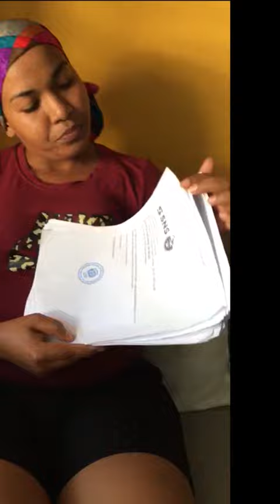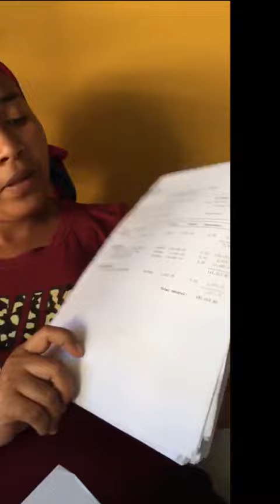Yanelly Rodriguez Habla de la cituacion que esta viviendo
@Telemundo Novelas   @Peppa Pig Español Latino - Canal Oficial   @Relatos  @Relatos Insolitos   @Caja de Peliculas   @Dominicanos Aldia   @De Película ATV   @Capricornio TV